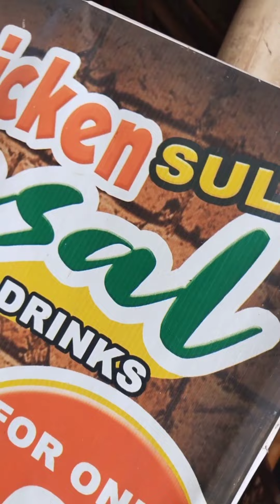Cecil & Berto food trip Chicken Inasal